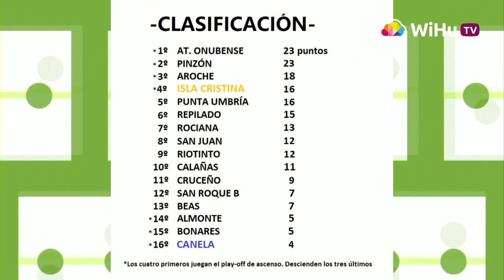Resumen Partido Isla Cristina FC - At. Cruceño 06/11/22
Una gran jugada de Ángel Márquez, rubricada por Javi Acosta, y el trabajo del grupo permitieron al Isla Cristina FC imponerse a un curtido Atlético Cruceño. Aquí puedes ver las mejores jugadas del encuentro, el análisis de los entrenadores, los resultados de la jornada y la clasificación de la Primera División Andaluza de Huelva.